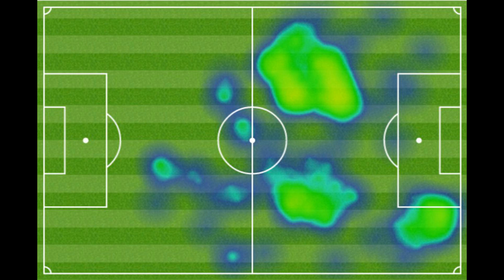Sterling praises ‘patient’ England after ‘clear penalty’